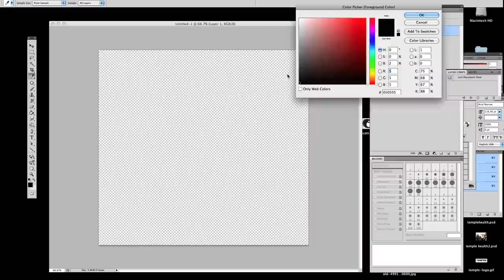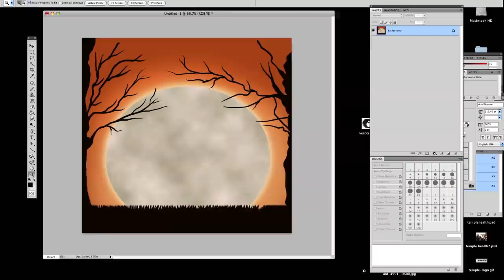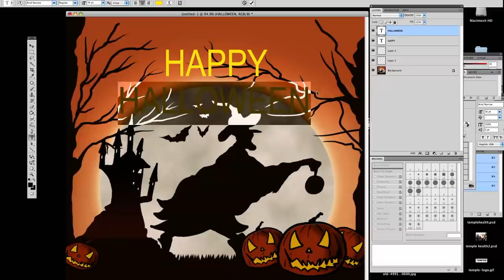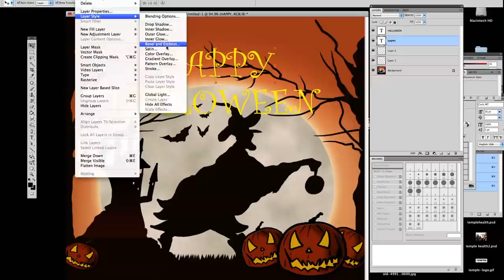Creating a Halloween card in Photoshop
How to make a Halloween care

BRANDS THAT HELP US RUN OUR LAWN CARE BUSINESS

All power garden machinery
Bowral lawn mowers
Honda Mowers
Stihl Power Equipment
Toyota hilux Ute
iPhone 8
iMac Air
Apple Products
GoPro
invoice2go
Google
Google MyBusiness
Google Maps
Gmail
Yahoo
Telstra
The Golden Edge pro

Some Of The Topics We Talk About:
-How to name your company?
-How to grow your social media?
-How to bid a property?
-How to grow my company?
-How to get more clients?
-How to quote on jobs?
-How To Reach Your Goals
-How to start your lawn care business
Lawn Care
-Lawn Care In Bowral Australia
-Minor Landscaping
-Mulch
-General garden maintenance
-Hedge trimming tips on making a hedge straight.

Honda UMK425
Honda HRU 216 mower
Honda lawn mower
Tanaka trimmer
Sthil
Apple products
Iphone 8
Slice app
Imac
Gravely ZTXL 42
New York
Maruyama
Uber